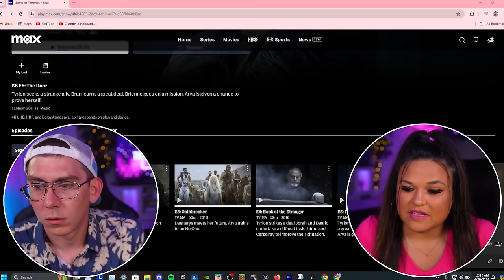HOLD THE DOOR! GAME OF THRONES [REACTION] [6x5][6x6] First Time Watching!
Our First Time Watching GAME OF THRONES [REACTION] [6x5][6x6] First Time Watching!

00:00:00 Intro
00:00:29 6x5
00:28:20 6x6
00:54:03 Outro